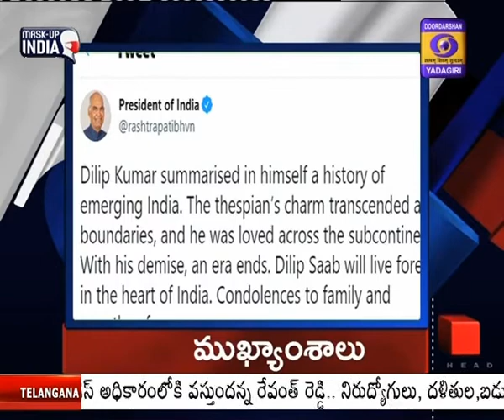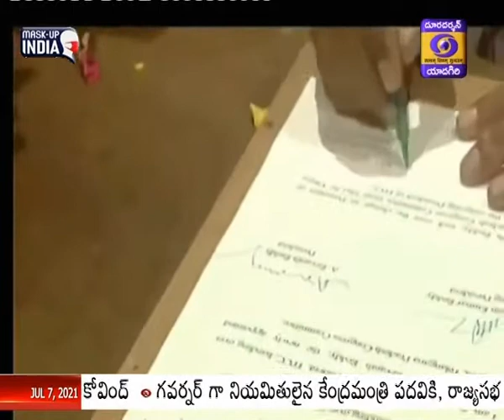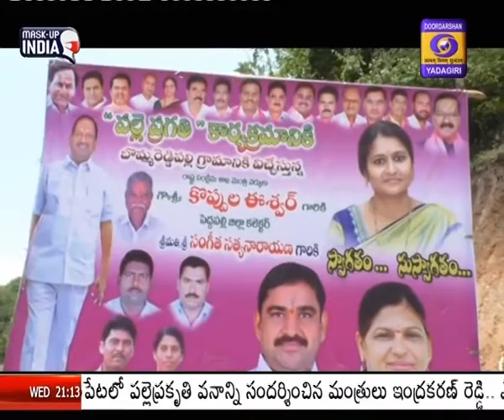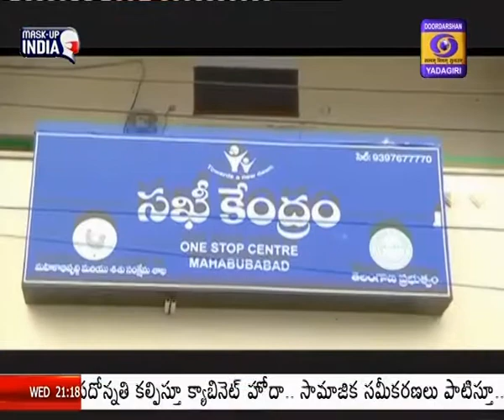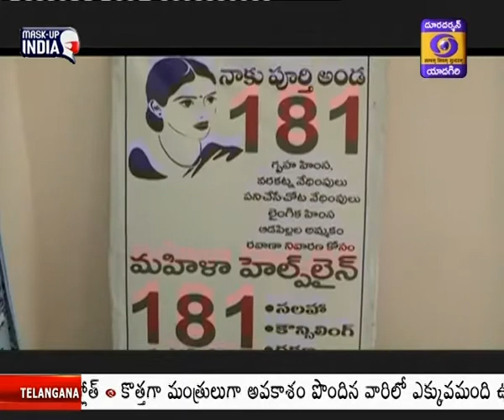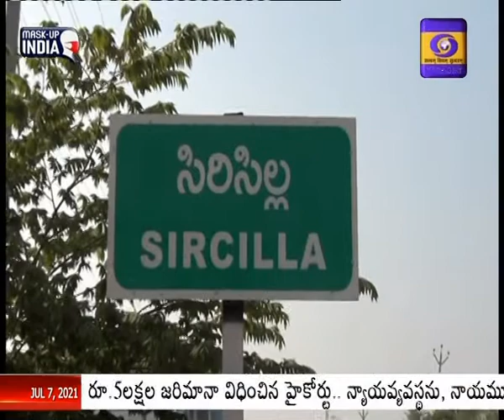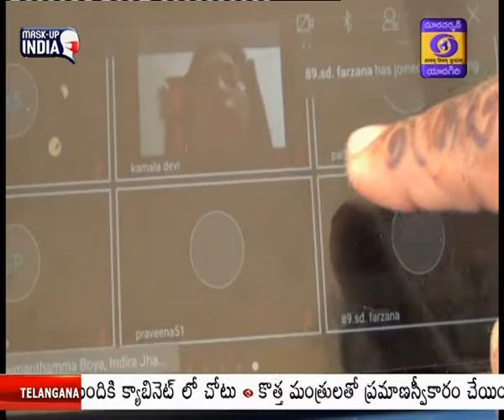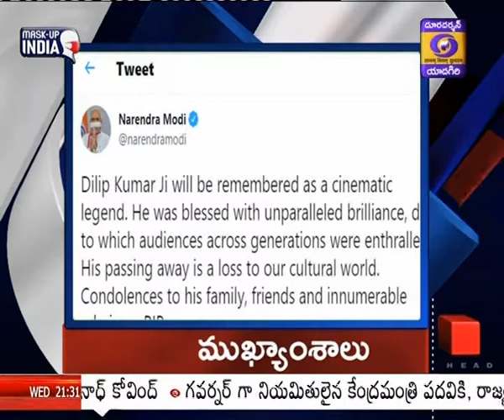|| Telugu NEWS @21:00 || Dt : 07/07/2021 ||